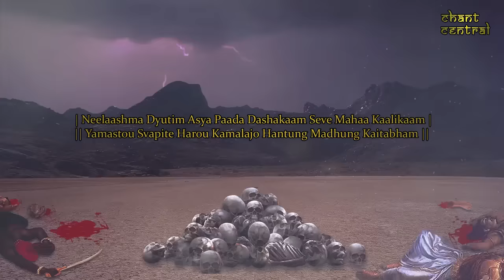Kali Mantra Jaap 108 Repetitions ( Dus Mahavidya Series )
Goddess Kali  ( Devour-er of Time or Kal )

Om Kharagam Chakra Gadeshuchaapa Paridhaan Shoolam Bhushun Deem Shira
Shankham Sandadhateem Karaistrinayanaam Sarvaanga Bhooshaavrutaam
Neelaashma Dyutim Asya Paada Dashakaam Seve Mahaa Kaalikaam
Yamastou Svapite Harou Kamalajo Hantung Madhung Kaitabham

Means, Holding a scimitar, disk, mace, arrows and bow, lance, club, a skull and a conch shell in Her ten hands. The three-eyed goddess, Her body covered with ornaments, Her countenance with the brilliance of blue diamonds, with ten limbs. We offer our service to mahAkAli, She who Brahma praised for protection from the demons madhu and kaitava, when Bishnu was in sleep.

She is among the first, prime and superior in Dus-Mahavidya's (ten forms of great wisdom knowledge) and all in the Universe. She is wife of Maha-Kal (God of aspect of death or reason of death), an furious incarnation of Lord Shiva.

The word Kali arises from "Kal" in Sanskrit, meaning "time". Sometimes, she is also referred to as the Goddess of death. She is in a state of eternal bliss playing on the bosom of Shiva, in the terrifying surrounding of Samshan (cremation ground). She is black in color because it is the seed stage of all colors and it represents Tamo Guna (Properties of Destruction), She got birth from Darkness when there was nothing, not even the Universe.

She appears cool and appealing as the light of million moons reflect on her. Her teeth are terrible and the tongue lashes out of her widely opened mouth, lustrous like a dark cloud, graceful with the Moon on her forehead. Decorated with serpents, she is going to ghastly eat everything, even Kal (time). But she is also the benign mother conferring boon on all by raising her arm in Varada mudra (hand gesture for blessing).

She is endowed with three eyes, representing Trikala (enriched with three dimensions of time), and four hands; she wears a garland of freshly cut fifty-one demon heads, which hangs down till her knees and blood flows from these, the foxes and her Yoginis (female power spirits) around her get drunk on this flowing blood. Her ghastly spread or disheveled hair, garland of freshly cut demon heads in her upper left hand, scimitar in her upper right hand-everything creates an uncanny look about her. Through her lower right hand, she holds a trident and with lower left hands she holds a khappar.

She wears a pair of earrings made of infant dead body, a garland of cut hands worn around her waist protects her honour. She puts her left foot upon lord Shiva's chest, who lies down beneath her. Blood spills all around her along with piles of dead bodies of demons killed by her,and she appears to be truly terrifying and as huge as a mountain. She is the embodiment of sakti, budhi, ridhi and sidhi.

Note - Compositing Animation and Music Composition has all done by me. Copyright rules apply.